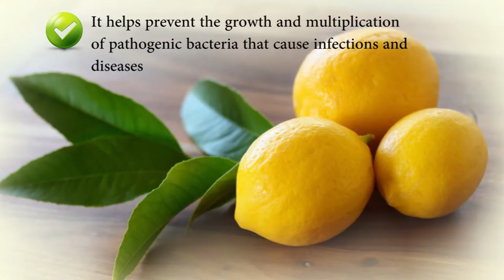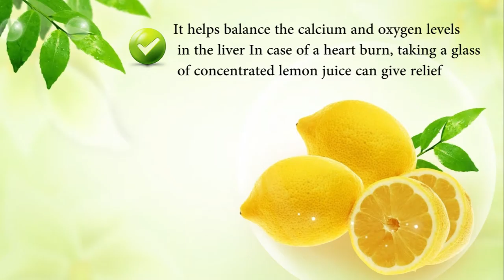Benefit of Warm Lemon Drink | Health | HD | HQ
health benefit of drinking lemon warm water.